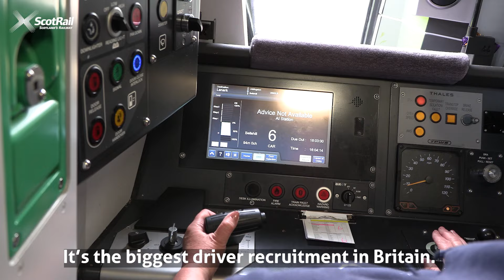ScotRail returns to normal timetable from 7 October 2024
ScotRail has announced its full timetable will be restored on Monday, 7 October 2024.

With a pay deal agreed, we can now restore the service that was in operation before the temporary timetable was introduced on 10 July 2024.

We are recruiting 160 new drivers every year to reduce our reliance on overtime working – the biggest driver recruitment in Britain. Since we entered public ownership in April 2022, more than 250 drivers have been recruited.

We also recently launched new ticket offers to reward those customers who travel most often with us, including an extra 20 per cent off season tickets for the next 12 months – delivering savings of more than 40 per cent on some routes – and 12 Flexipass tickets for the price of 10, giving customers around one third off.

More information is available on the ScotRail website.

This follows the end of the off-peak all-day trial on 27 September 2024.

Mark Ilderton, ScotRail Service Delivery Director, said:

"We are delighted to confirm that our full timetable will return on Monday. We have been working round the clock to deliver this in a very short space of time because we know how important a full service is to our customers.

"It’s been a difficult few months for our customers and staff, and we thank everybody for their patience.

"With a pay deal agreed and the full timetable back in place, everyone at ScotRail is focused on delivering a safe, reliable, and green service for our customers."